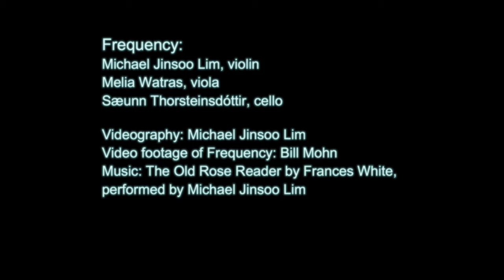Frequency: Amped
Preview of Frequency's concert, Amped, on November 17, 2017 at Cornish College of the Arts. Program includes works by Bjarnason, Einhorn and White, performed by Frequency: Michael Jinsoo Lim (violin), Melia Watras (viola) and Sæunn Thorsteinsdóttir (cello).